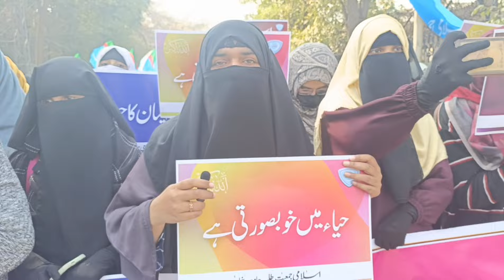Valentine's day rally Student Condemn to celebrate||Promote Islamic Culture and Hijjab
Join us for a special Valentine's Day rally as students come together to condemn the celebration and promote Islamic culture and hijab. This empowering event will feature speeches, performances, and discussions on embracing traditions and spreading awareness. Let's unite in showcasing the beauty of our culture and values during this time of love and solidarity.